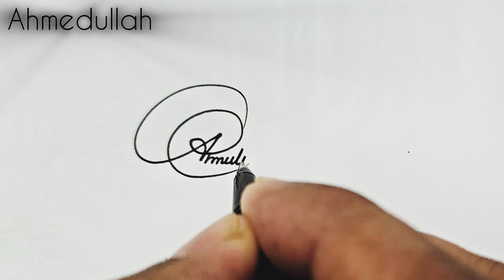A Signature Style | English Cursive a letter Signature of your name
Hello Friends

* Only 10 Lucky Winners In a Week

❤️️ INSTANTLY ! ❤️️

* 5 to 10 Different Styles
* We Will Charge For it
* We Will Make a Video For You

Music Credit---

About Video: Today we will show how to create my own signature. In this video, you will learn the A Signature Style, A Signature How To Create My Own Signature, Signature Style Of My Name. In this channel, you will be provided with information about the signature.